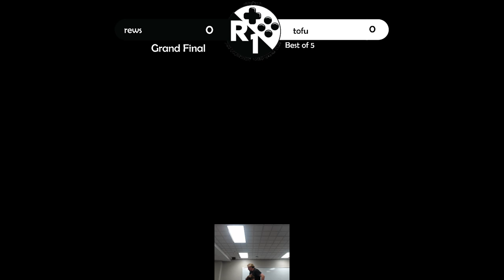Put Up Your Dukes 54 | Tofu (Luigi) vs. Rews (Wolf) | SSBU Grand Finals